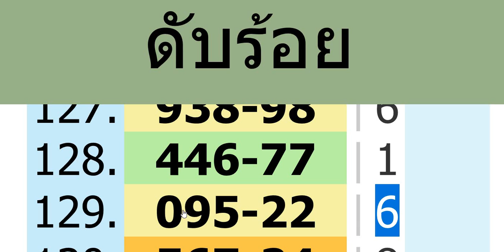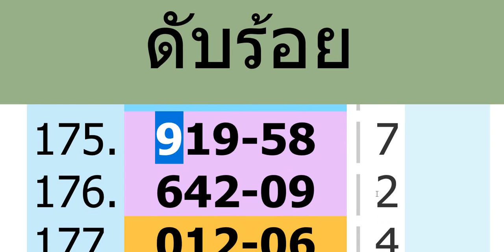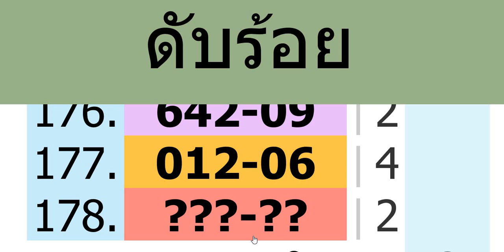ep.525อยากถูกหวย3ตัวตรง ดูนี่เลย ดับร้อย177งวด ลดต้นทุนได้เยอะด้วย งวด 1/6/65@ajarnaddcaramine